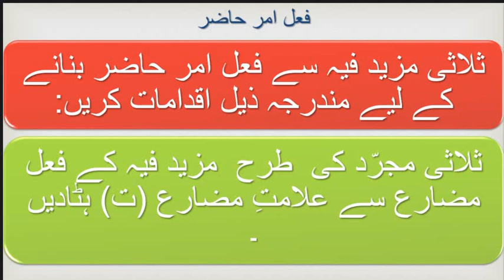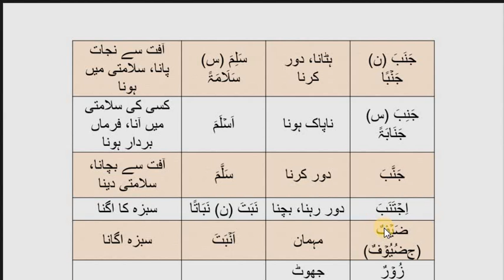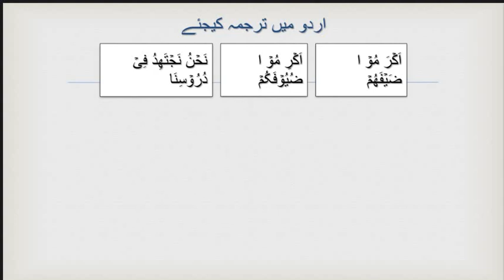Asan arabic grammar lecture 52 laay nahi faile amar mazeed fih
جملے کی تعریف
 ایسا مجموعہ جس سے کوئی خبر معلوم ہو، کوئی خواہش ظاہر ہو، یا کوئی حکم پتہ لگے۔
فعلِ امر : حاضر
 تم یہ کرو
فعلِ امر : غائب
 "جا کر اُ س کو کہو کہ" وہ یہ کام کرے
فعلِ امر: متکلم
 مجھ پر لازم ہے کہ میں یہ کروں، مجھے چاہئے کہ میں یہ کروں
ثلاثی مزید فیہ سے فعل امر حاضر بنانے کے لیے مندرجہ ذیل اقدامات کریں:
ثلاثی مجرّد کی  طرح  مزید فیہ کے فعل مضارع سے علامتِ مضارع (ت) ہٹادیں ۔
ثلاثی مجرّد میں علامت مضارع ہٹانے کے بعد مضارع کا پہلا حرف ساکن آتا تھا لیکن مزید فیہ میں آپ کو دیکھنا ہوگا کہ علامتِ مضارع ہٹانے کے بعد مضارع کا پہلا حرف ساکن ہے یا متحرک۔
علامتِ مضارع ہٹانے کے بعد مضارع کا پہلا حرف اگر متحرک ہے تو ہمزۃ الوصل لگانے کی ضرورت نہیں ہے۔ یہ صورت حال آپ کو چار ابواب یعنی باب تفعیل، باب مفاعلہ، باب تفعّل اور باب تفاعل میں ملے گی ۔
علامتِ مضارع ہٹانے کے بعد مضارع کا پہلا حرف اگر ساکن ہے (اور ایسا مذکورہ چار ابواب کے علاوہ باقی تمام ابواب میں ہوگاخواہ وہ مجرّد ہویا مزیدفیہ) تو باب افتعال، باب انفعال اور باب استفعال میں ہمزۃ الوصل لگایا جائے  گا۔ اور اسےکسرہ (-ِ) دی جائے گی  کیونکہ عین کلمہ پر ضمہ کہیں نہیں آتا۔
جبکہ باب افعال میں ہمزۃ القطع لگایا جائے گااور اسے فتحہ(-َ) دی جائے گی، تاکہ باب (ض) کے فعل امر سے مشابہت ختم ہوجائے۔
ثلاثی مجرّد ہی کی طرح مزید فیہ میں بھی مضارع کے "ل"کلمے مجزوم کردئیے جائیں گے ۔
فعل امر غائب و متکلم اور فعل نہی ثلاثی مجرد ہی کے طریقے پر بنیں گے یعنی لامِ امر اور لائے نہی کا استعمال ہوگا اور فعل مضارع مجزوم ہوجائے گا۔